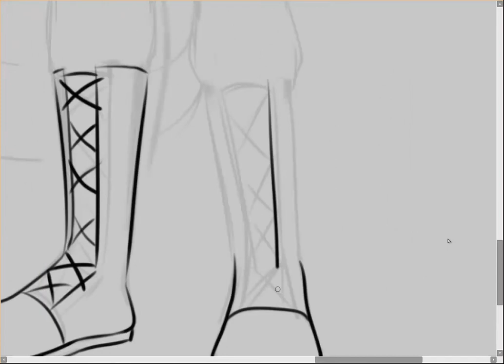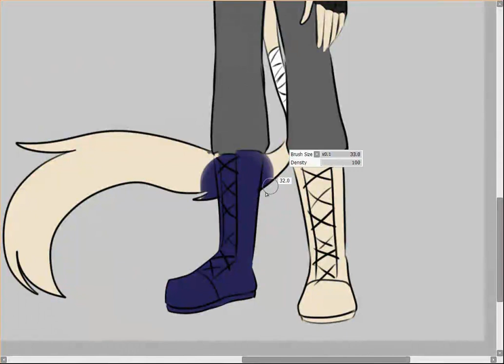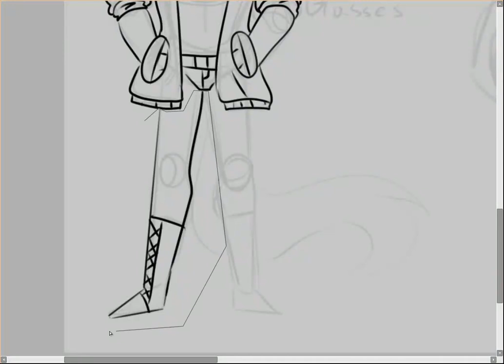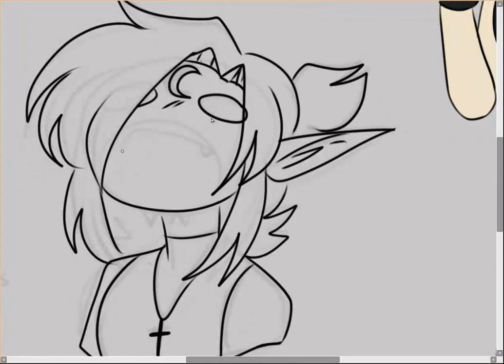[Speedpaint] Nathan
Song:
Mr.Kitty - Neglect
Mr.Kitty - Rats